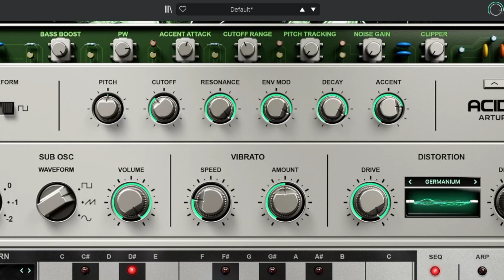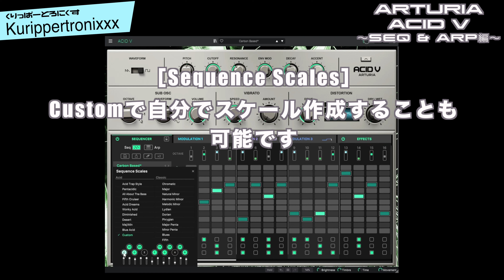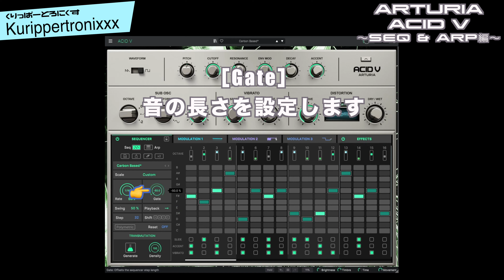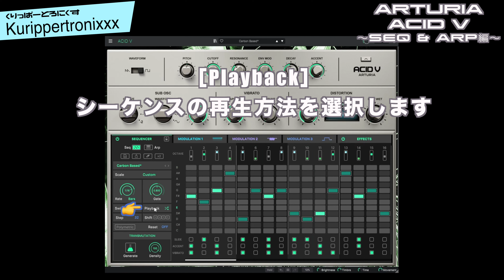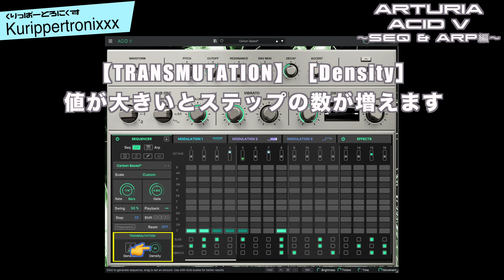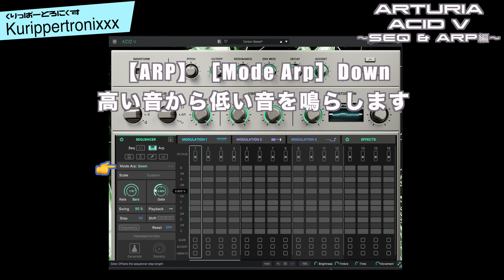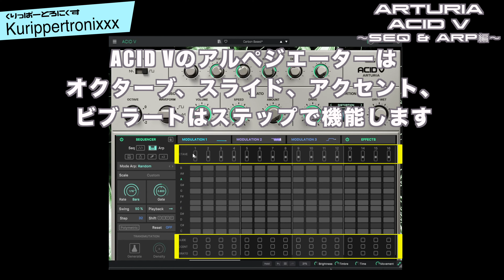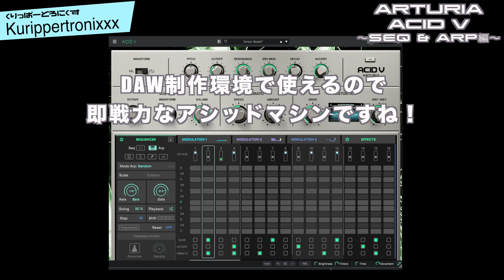ARTURIA ACID V アートリア 操作方法 その2 〜SEQ / ARP編～｜初心者でもわかる 解説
リンクから購入していただくとくりっぱーの活動資金になるのでよろしくお願いします！

※ARTURIAさんのV-Collection 9のユーザーの方はクロスグレードでさらに安く買えるのでチェックしてみてください。

ARTURIA ACID V アートリア 操作方法
その2 〜SEQ & ARP編～｜初心者でもわかる 解説

キングオブアシッドシンセサイザー

「TB-303」をプラグインで再現＋リビルドした

【ARTURIA ACID V】

今回はARTURIA ACID Vのシーケンサーとアルペジエーターの基本的な操作の解説です。

【ARTURIA ACID V ｜くりっぱーとろにくす連動ブログ】
ARTURIA ACID V アートリア
その2 ～SEQ / ARP編〜｜初心者でもわかる 操作方法 解説
【ARTURIA ACID V ｜関連動画】